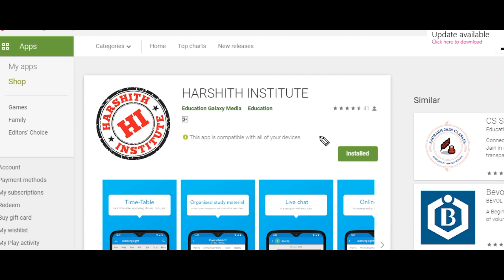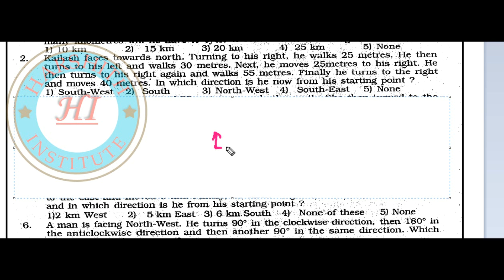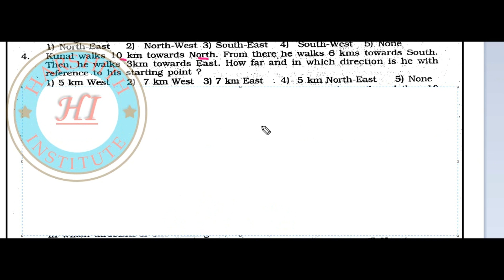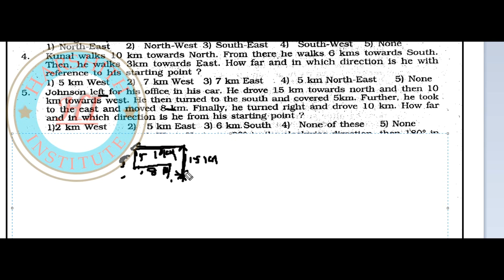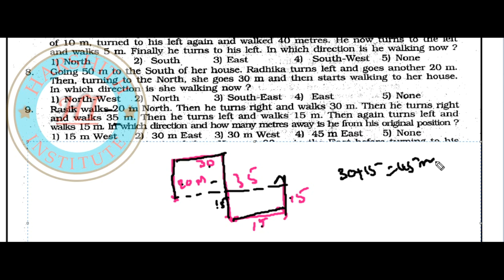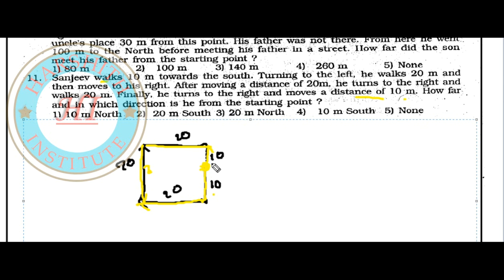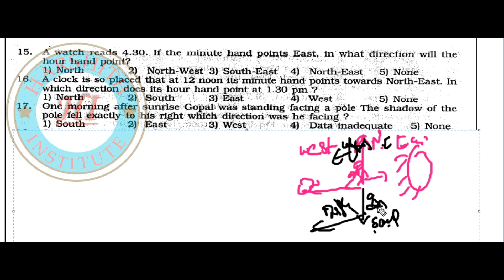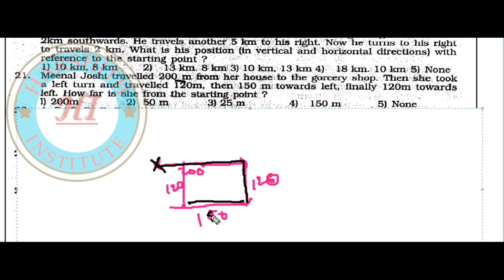Reasoning for Railways exam in ENGLISH DIRECTIONS| RRB ALP Reasoning|Locopilot Reasoning|Group D